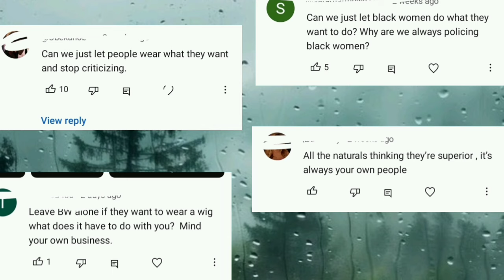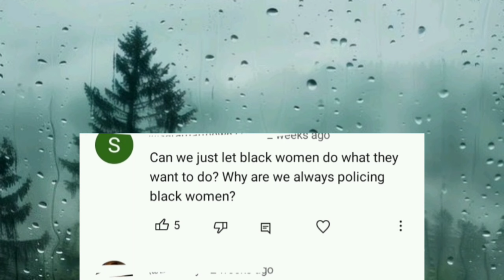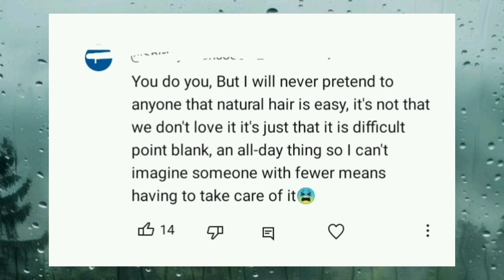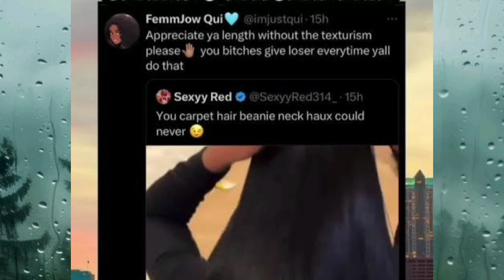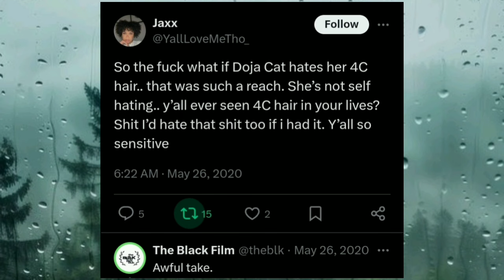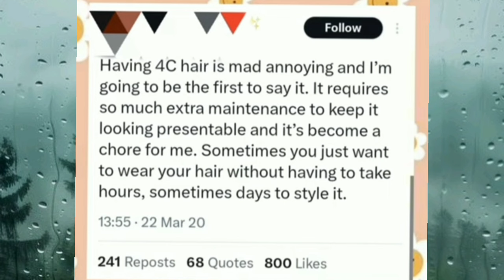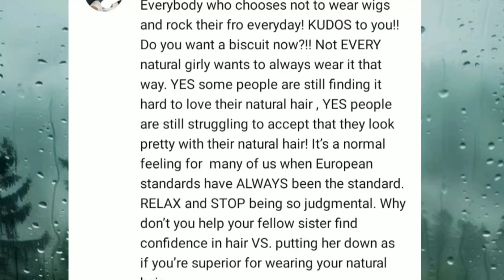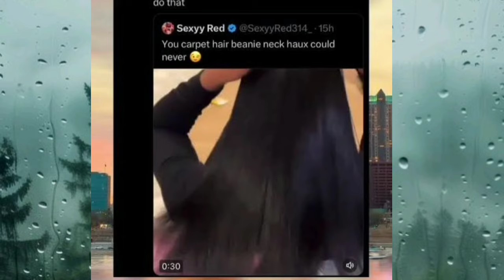LET BLACK WOMEN DO WHAT THEY WANNA DO WITH THEIR HAIR | Does Wig equal self hate?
Talking hair care, the natural hair community and the downsides of overdependence on wigs in this video.

Black Women Have The Coolest Hair But All They Want To Do Is Complain About it.